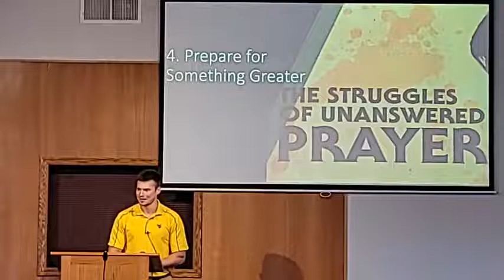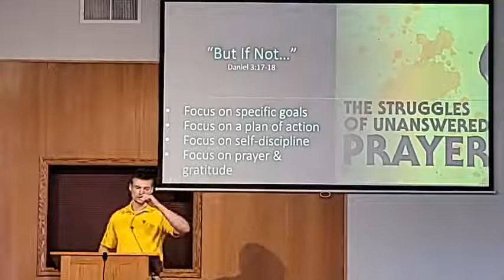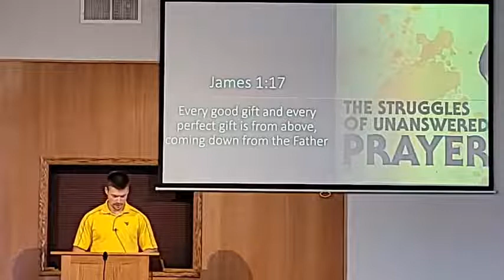Struggling with Unanswered Prayers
Rejection hurts. "No" is a hard word to hear. It can be especially difficult to hear when "no" is seemingly the answer God gives to earnest prayer. Why does God tell us 'no'? How should we respond when our prayers are not fulfilled in the way we desire?

Presented at the Ogden Church of Christ in Ogden, IA.